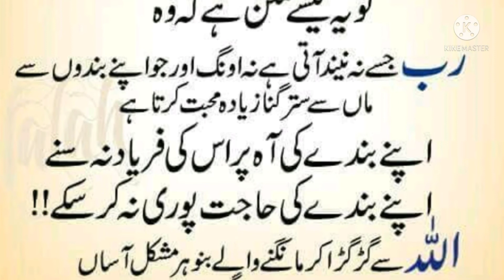Bacha Chahe Jitna Bhi Roea l Urdu Stories l Aqwale Zareen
golden words status
sunehri words
Bacha Chahe Jitna Bhi Roea l Urdu Stories l Aqwal e Zareen l Sunehri Baten l Golden Words